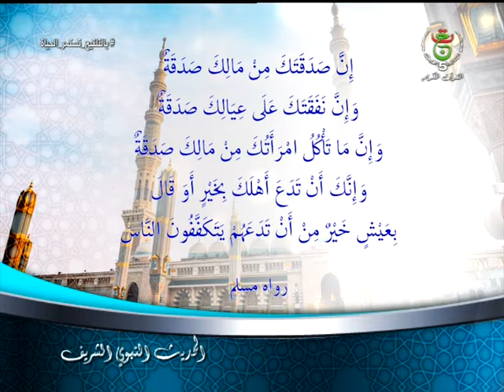الحديث النبوي الشريف